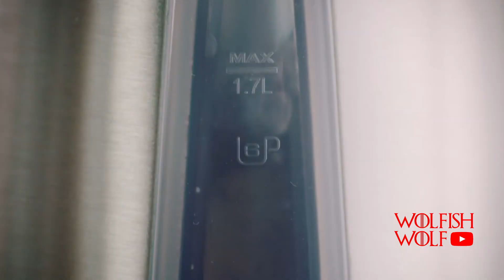AINSLEY HARRIOTTS SEXY 10p MEALS (YTP)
Ainsley shows us 3 different ways to spend 10p's worth of energy.